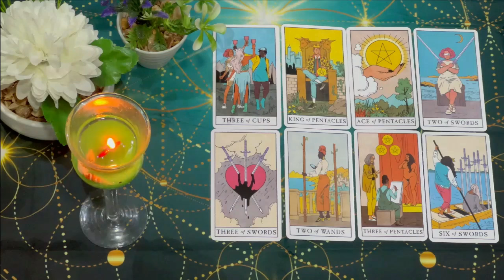CAPRICORN❗️VERY STRONG 😱🚨 THIS TAROT SAYS EVERYTHING EXACTLY 🔮 SEPTEMBER 2024 TAROT LOVE READING